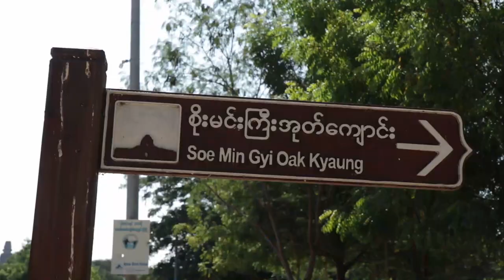CLIMBING TEMPLES IN BAGAN (SNAKES!) | EP09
In this vlog, I am climbing temples in Bagan where I accidentally came across a snake.

This temple is called "Soe Min Gyi Oak Kyaung" and is easy to climb, offering panoramic vistas of hundreds of pagodas and temples in Bagan.

Before you come to Bagan, make sure you do your research on the best Pagodas to watch the sunrise and sunset. Keep in mind the Burmese government is slowly closing down these pagodas so you can no longer climb them! As of middle of 2018, most of the "popular" Pagodas are no longer accessible.

Let me know which Pagodas have been locked down in the comments below - as it has probably changed since we last travelled to Bagan.

INSTAGRAM ➜ @bradnewtonofficial